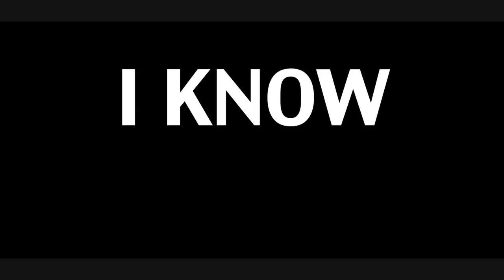Where's Jander - Martin Luther (Where's Jander???)